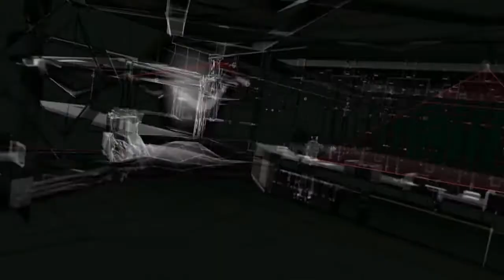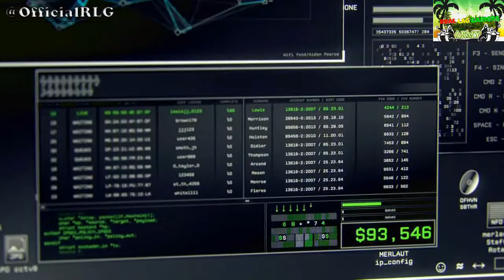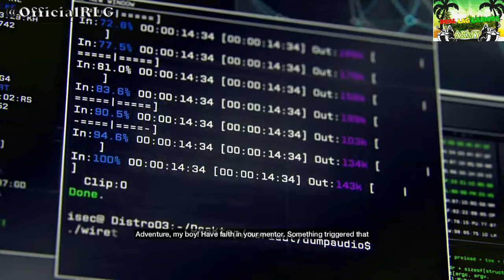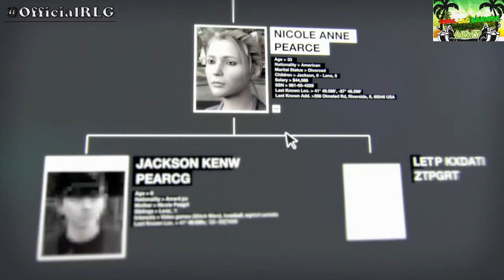RLG Lets play Watch Dogs #1 - introduction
You are Aiden Pearce, a man shaped by violence and obsessed with surveillance, who monitors his family 24/7 in secret to protect them from something that happened in the past. Unfortunately, his family will get endangered once again.

Pushed to his limits, he will take justice into his own hands and confront a corrupt system using every weapon available to him. Aiden will become a modern Vigilante Hero -- not a hero from the 70's with a cape, but a real human being that will deal with all the repercussions of his actions.

Venemy Ft. Emily Jane - Heartbeat